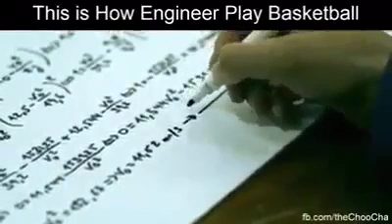This is how engineer play basketball